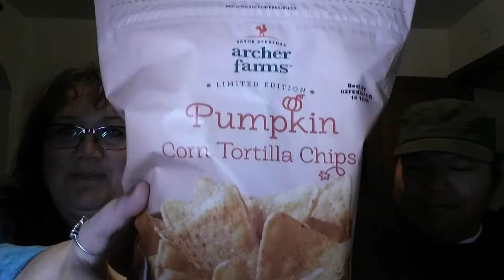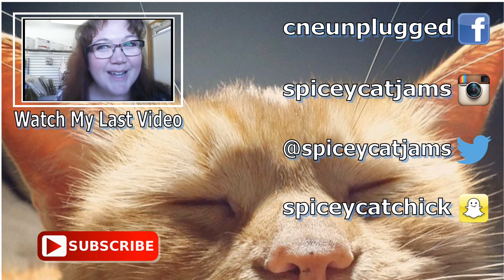Pump'kin it with Kim & Cathy ~ Days 14-18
A special guest to help me keep things Pump'kin'ed up while Kim is MIA.

Prefer pen and paper? Write to me and I’ll write back!

I'm Cathy, the better half of C n E, fur herd momma, sunshine seeker and Wahoo shouter. My channel is a FUN, family friend, welcoming place. I only have one rule; be kind. There is enough negativity in the world; so let's spread sunshine. Share comments that are helpful, positive, kind and courteous. Any negative comments will be erased and hurtful, rude, or negative people will be blocked. For those of you who share my positive attitude. THANK YOU for sharing your time with me. You are beautiful, appreciated and loved.

God, help me to remember that just as You care for every living creature - human and animal - You ask me to do the same. Show me people and animals that need a pick-me-up, a little extra love, a little extra care - and make me humble enough to fulfill their needs.

"I am giving you a sign of my covenant with you and with all living creatures...When I see the rainbow in the clouds, I will remember the eternal covenant between God and every living creature on earth." Genesis 9:12

Wahoo Love from Me to You!